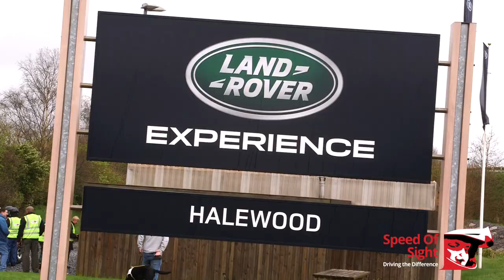Speed Of Sight Driving CSR with Jaguar Land Rover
JLR opens it doors at Halewood Land Rover Experience Of- Road track to enable Speed Of Sight, to deliver driving experiences for blind and disabled people, engaging employees from JLR who won awards of Excellence also took part in Blindfolded driving experience ,along with veterans from the armed forces.